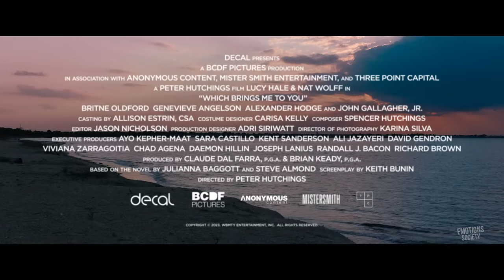Which Brings Me to You - Official Trailer (2024) Lucy Hale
Watch the official trailer for Which Brings Me to You! In theaters January 19, 2024.

Two romantic burnouts, Jane and Will, are immediately drawn to each other at a mutual friend’s wedding. After a disastrous hookup in the coatroom, the two spend the next 24 hours together, trading candid confessions of messy histories and heartbreak, on the off chance that this fling might be the real thing.